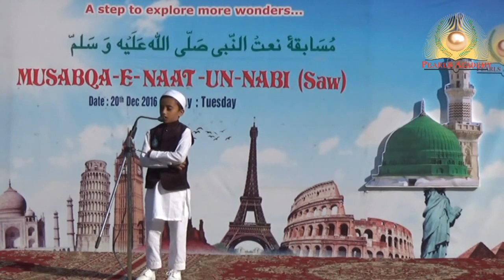Pearls Academy - Musabqa-e-naat-un Nabi (Saw) Competition